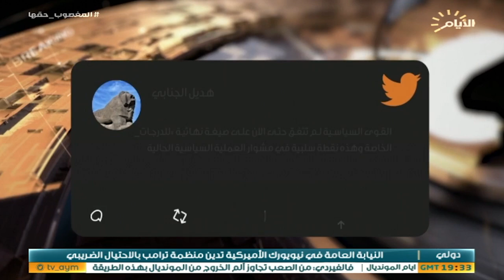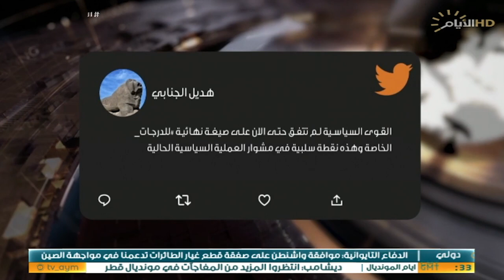حصاد الايام ,المرجعية الدينية والبعثة الاممية ... دعم التعايش المشترك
حصاد_الايام مع احمد العنزي
الضيوف :
وائل الركابي / عضو ائتلاف دولة القانون
د. اسامة السعيدي / استاذ العلوم السياسية - جامعة النهرين
عمر الناصر / سياسي مستقل